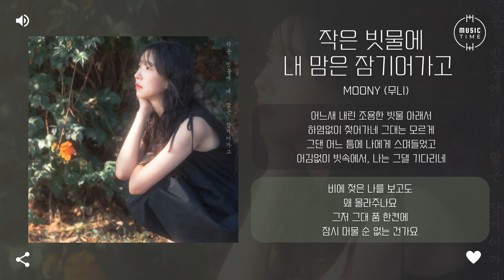MOONY (무니) - 작은 빗물에 내 맘은 잠기어가고 (Raindrop) [가사]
아티스트:무니
앨범 종류:싱글
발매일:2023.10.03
장르:인디, 발라드
스타일:발라드, 인디 팝
기획사:제이나인엔터테인먼트
유통사:뮤직앤뉴